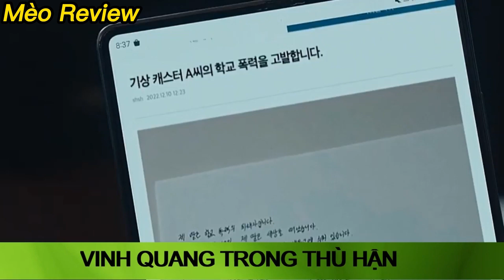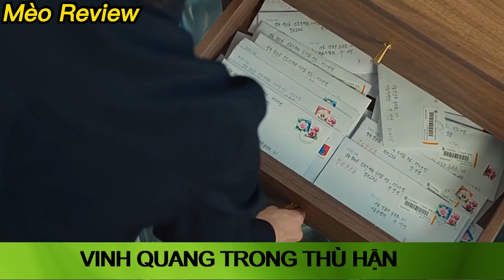VINH QUANG TRONG THÙ HẬN - Tập 13 &14 /[Film reviews]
Còn 2 tập nửa thôi các bạn ạ